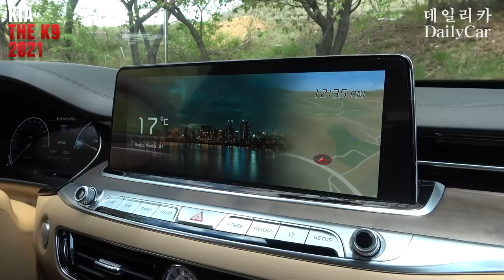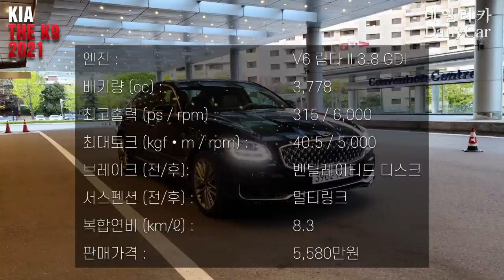KIA THE K9 2021 기아 플래그십 대형세단 "2021년형 K9".. 포스트 K9을 기대하며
THE K9은 고급감 넘치는 내외부 디자인과 탁월한 정숙성, 그리고 자율주행 레벨2.5로 무장한 기아차의 플래그십 대형 세단이다.

영상은 내외부 디자인과 주행중 실내소음 평가, 저속/고속 주행 성능, 자율주행 테스트, 기아차와 K9의 향후 시장 전망 등으로 구성되어 있습니다.

모델 : K9 플래티넘 V6 3.8
시승 : 데일리카 하영선 기자
날짜 : 2020년 4월 27일

The K9 2021 is the flagship sedan of Kia Motors with luxurious exterior and interior design, overwhelming quietness, and 2.5 level autonomous driving.

The video includes interior and exterior design, indoor driving noise, high-speed / low-speed driving perfomance, and market prospects of Kia Motors and K9.

Model : K9 Platinum V6 3.8
Report : Dailycar Ha, Young-Sun
Date : April, 27, 2020